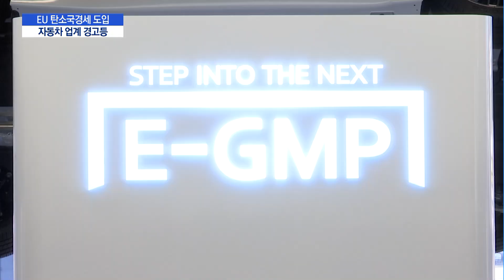EU 탄소국경세 도입에…자동차 업계 '경고등' / 머니투데이방송 (뉴스)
07/16 MTN 핫라인 5

유럽연합의 탄소국경세로 우리 산업계가 비상이 걸린 가운데 자동차 업종에도 경고등이 켜졌습니다. 내연기관차 판매가 막히고 가격 인상 요인까지 생겨 대책 마련에 분주한 모습인데요. 기존에 세웠던 친환경차 전환 계획도 수정이 불가피해졌습니다. 김승교 기자의 보도입니다.